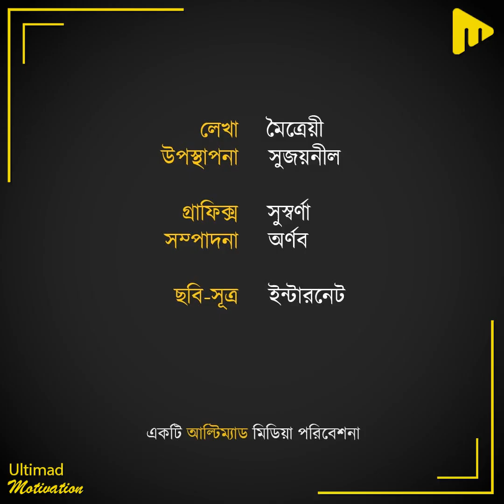বাংলা সিনেমার এই দজ্জাল শ্বাশুড়ি আসলে একজন মমতাময়ী মহিলা I Ultimad Motivation Official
বাংলা সিনেমার এই দজ্জাল শ্বাশুড়ি আসলে একজন মমতাময়ী মহিলা!

লেখা- মৈত্রেয়ী
উপস্থাপনা- সুজয়নীল
গ্রাফিক্স- সুস্বর্ণা
সম্পাদনা- অর্ণব